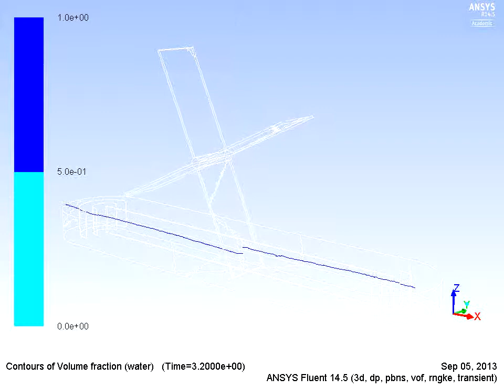paddlewheel 2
This is a lab scale open raceway pond model for microalgae culturing the depth of water is 0.15 and the blade size of the paddlewheel is 0.5 which its rotational speed is 6rpm simulated by ANSYS FLUENT 14.5